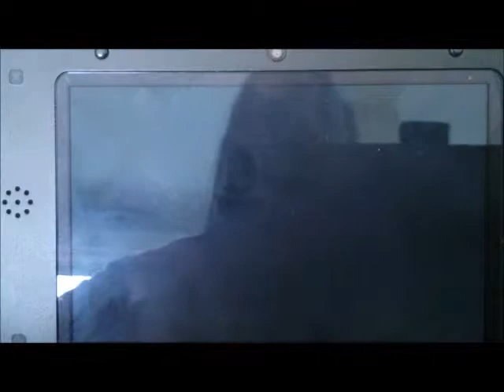Ejinathan vs X pokemon y random wifi battle 1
This is my first 6 vs 6 wifi battle with a total random person wich randomly send me a fight request. I didn't turned him down and thats what i get... a legendary in his team with very annoying pokemon...